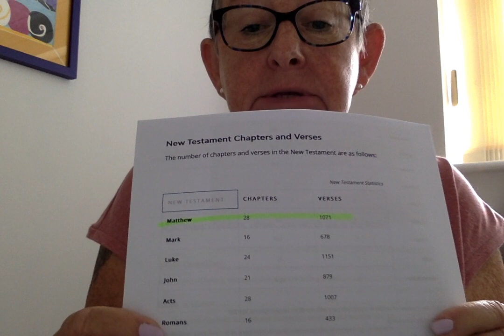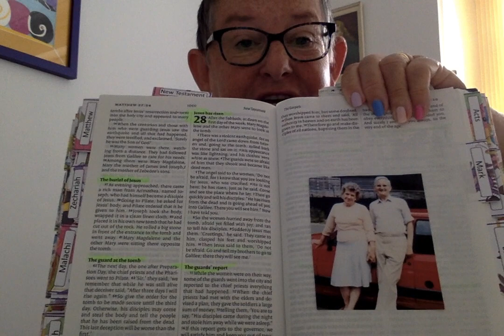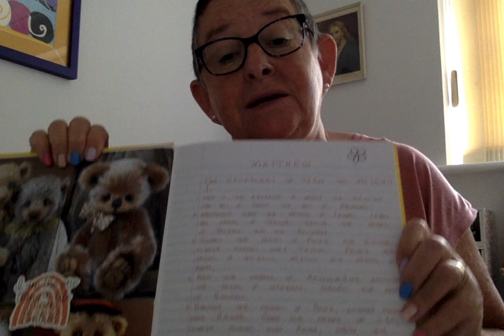Writing out the whole bible Matthew finished